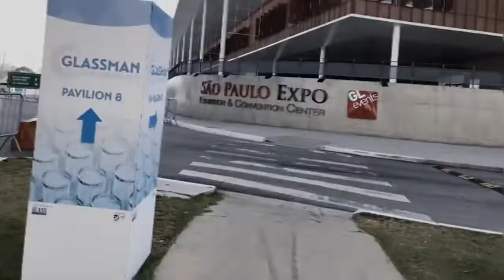Glassman South America 2019 Begins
Pyrotek engineers solutions for container glass manufacturing worldwide. Come see us at Glassman South America and meet our team of seasoned experts who are eager to help you overcome challenges with your glass container production lines.